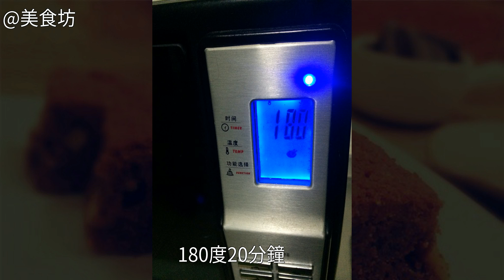怎麼做【柏翠幸福烘焙】核桃布朗尼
【柏翠幸福烘焙】核桃布朗尼的做法,【柏翠幸福烘焙】核桃布朗尼怎麼做好吃,【柏翠幸福烘焙】核桃布朗尼的家常做法【柏翠幸福烘焙】核桃布朗尼怎麼做好吃 【柏翠幸福烘焙】核桃布朗尼的做法 【柏翠幸福烘焙】核桃布朗尼的家常做法